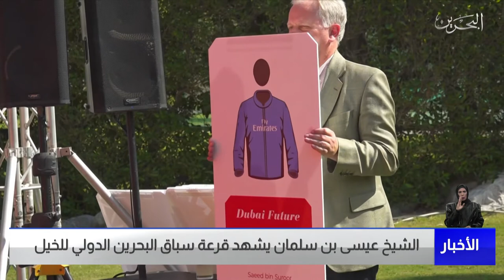البحرين مركز الأخبار : سمو الشيخ عيسى بن سلمان يشهد قرعة سباق البحرين الدولي للخيل 17-11-2021